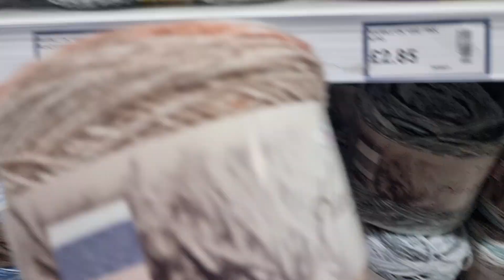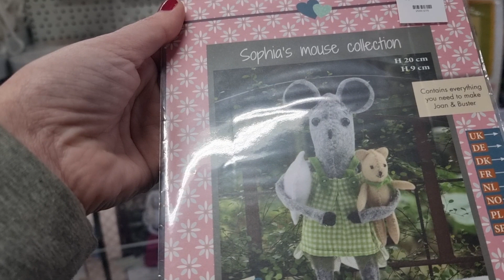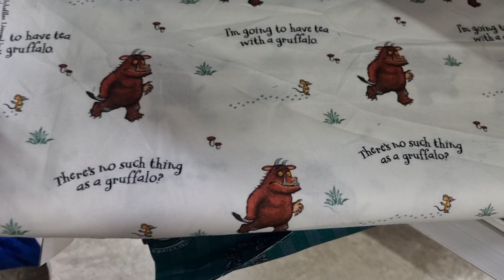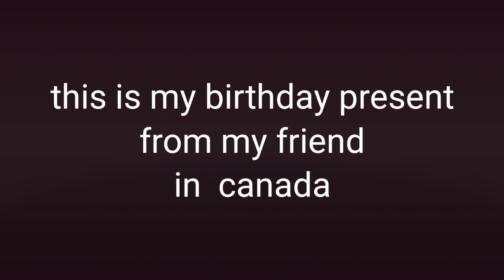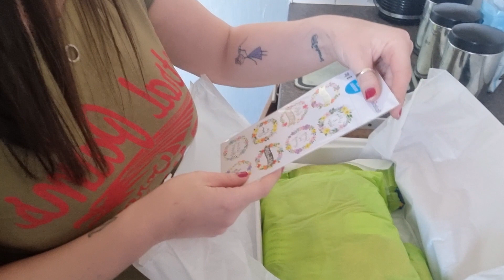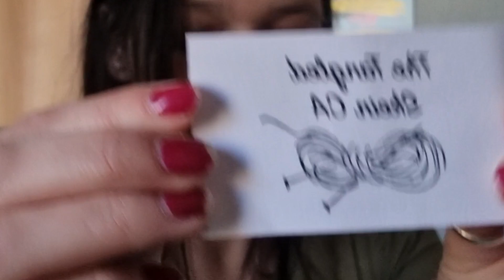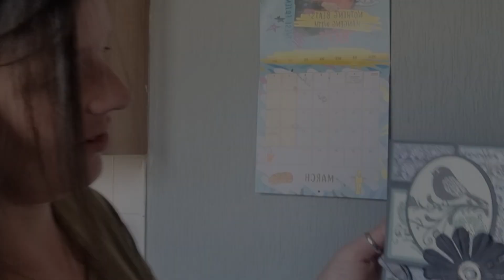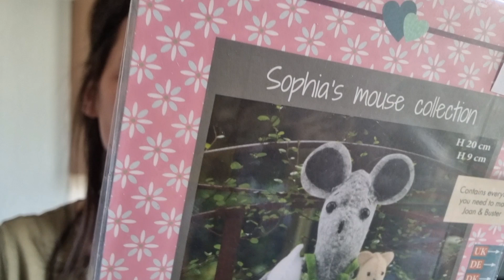March vlogs day 15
Welcome to day 15 of March vlogs

xx